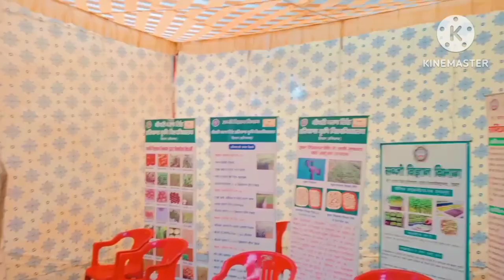Flower show ll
lowershow hisar, ccshau flower show